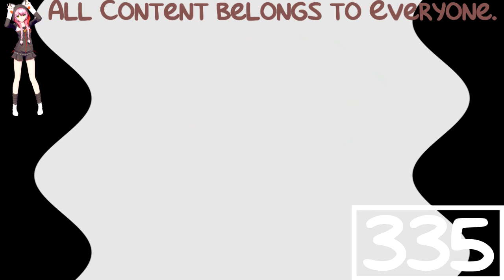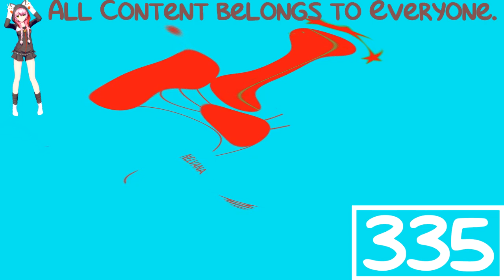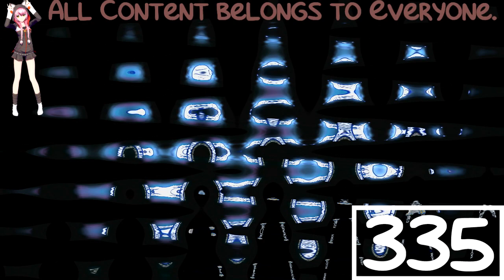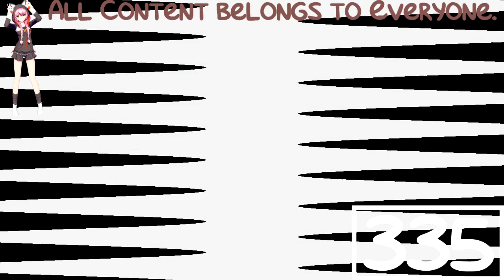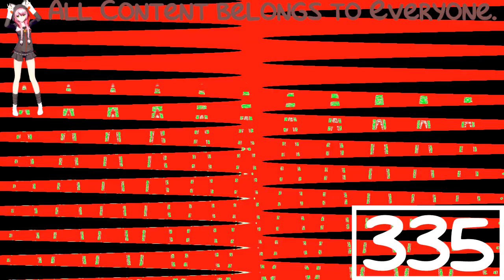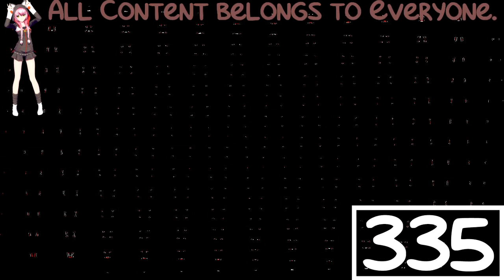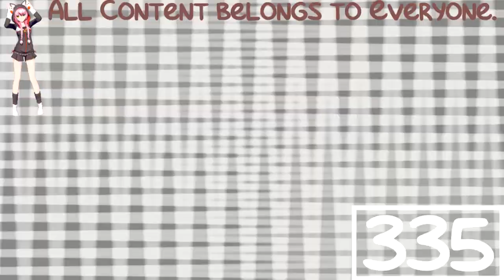(REQUESTED) Nelvana Logo Effects is High